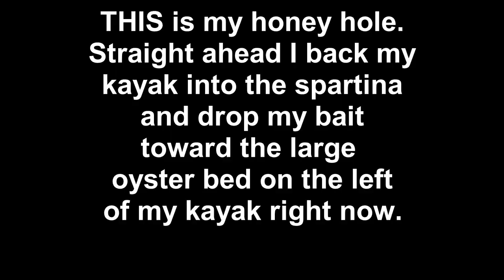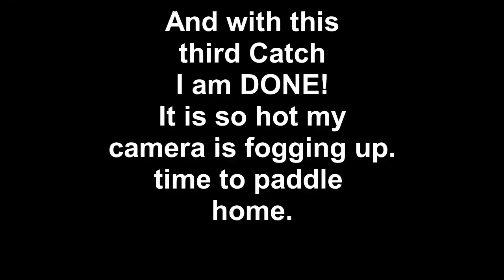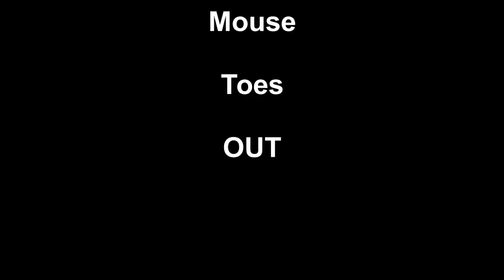Catching Redfish on SC Tidal Creek in Jackson Big tuna Kayak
Fishing at my honey hole starts at 11:15 mark.